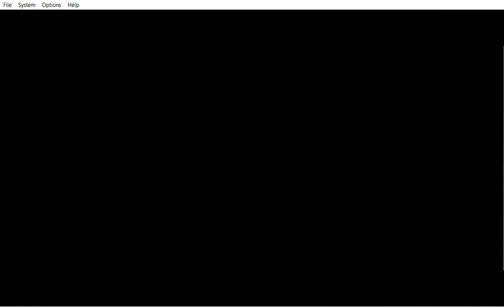New Stone Golem | Banjo Tooie #4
Join me on new series from old to new on youtube and twitch, you still might not enough what you see but sometimes I'll show something from the past or i may just cause you a headache.